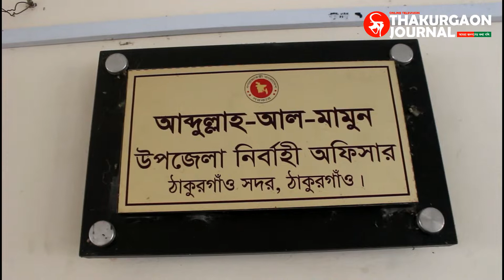হতদরিদ্র মানুষরা পেল ১০ কেজি করে চাল | Thakurgaon Journal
আসন্ন ঈদ-উল-আযহাকে সামনে রেখে ঠাকুরগাঁওয়ে অসহায় ও হতদরিদ্র মানুষদের মাঝে ১০ কেজি করে ভিজিএফের চাল বিতরণ কার্যক্রমের উদ্বোধন করা হয়েছে। মঙ্গলবার সদর উপজেলার আক্চা ইউনিয়নে আনুষ্ঠানিক ভাবে কার্ডধারী হতদরিদ্র মানুষের মাঝে ভিজিএফের চাল বিতরণ কার্যক্রমের উদ্বোধন করেন সদর উপজেলা নির্বাহী কর্মকর্তা আব্দুল্লাহ আল মামুন।